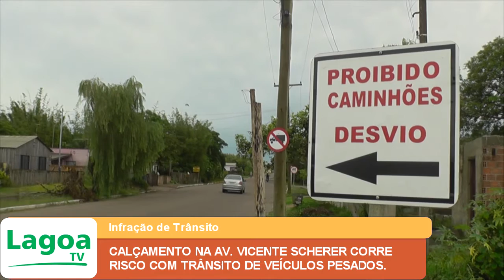CALÇAMENTO NA AV. VICENTE SCHERER CORRE RISCO COM TRÂNSITO DE VEÍCULOS PESADOS